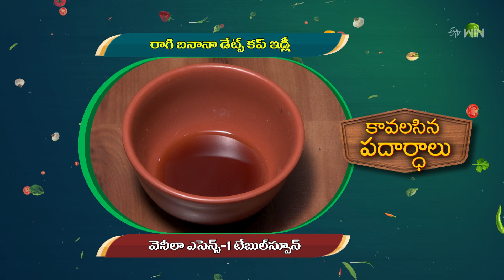Ragi Banana Dates Cup Idly | Amrutham | 10th June 2024 | ETV Life Spiritual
రాగి బనానా  డేట్స్ కప్ ఇడ్లీ

Ragi Banana Dates Cup Idly is a flavorful dish made using fingermillet flour, banana, dates paste, baking powder, cocoa powder, choco chips, and other simple ingredients.